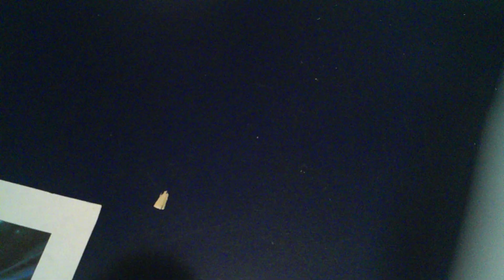bakugan UNIVERSE: blitz dragonoid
this is dragonoids final form for bakugan gundalian invaders at least until he evolved straight to mechtanium surge at the season finale